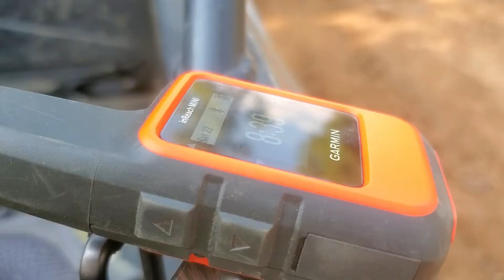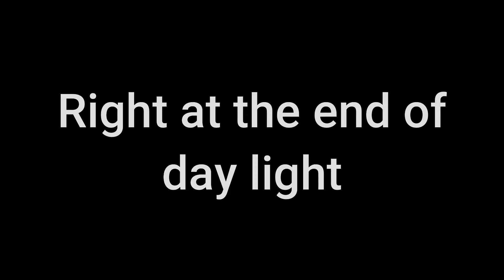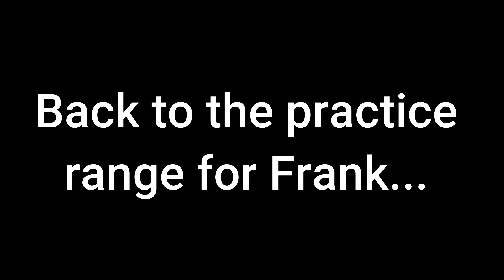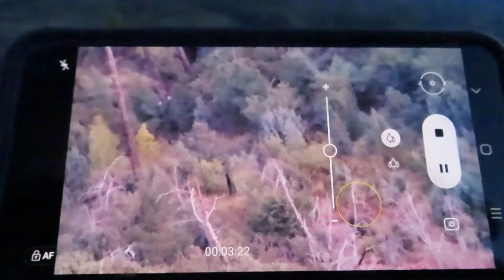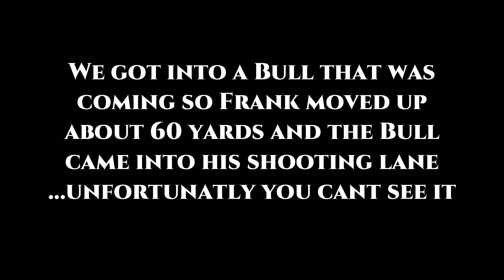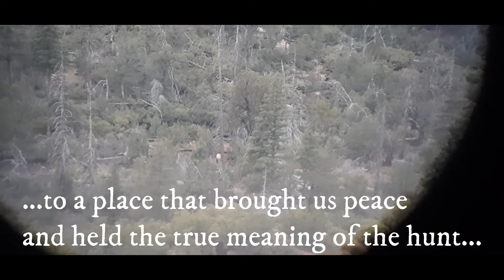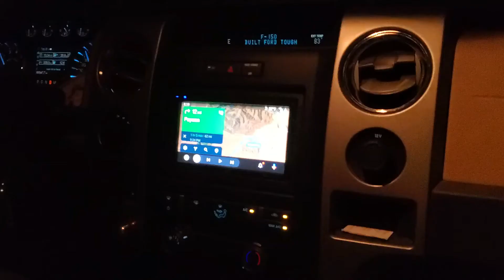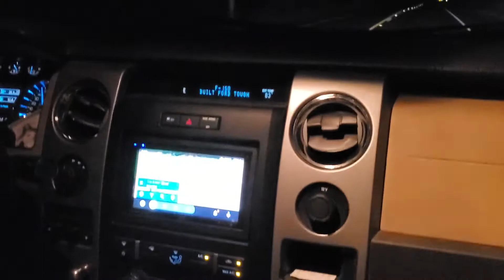Frank's Bull - 2020 movie